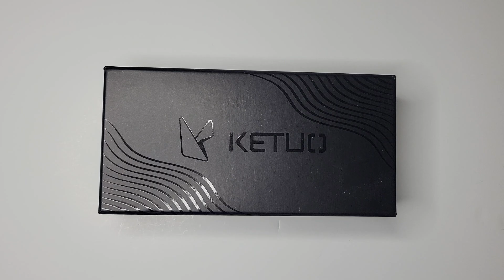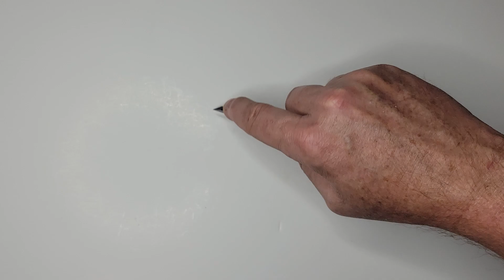Ketuo Soulstone Snap First Impressions - FANTASYTASTIC!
@TheBeardofDOOM designed Soulstone will instill a bit of fantasy in even the most serious souls...check out this hands-on first impressions to see if it strikes the Orc in you to take on a Dragon.  And if you find it does, shoot on over to take that Dragon on!